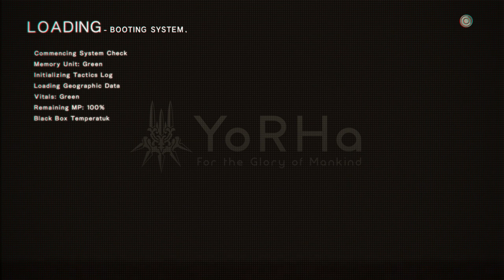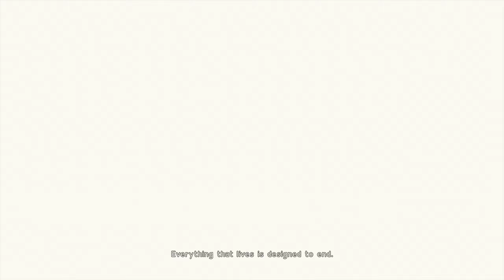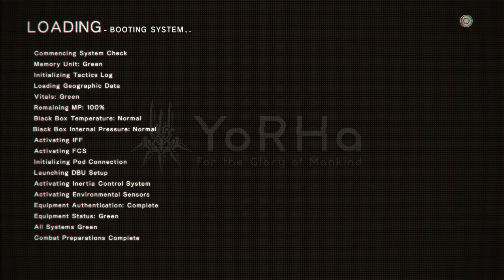01 | Nier: Automata — No Commentary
Experience:  Blind — first time playing, no guide use, minimal prior knowledge.
Platform:  PlayStation 4 Slim
Format:  1080p upscaled to 1440p for YouTube, 60FPS; let's play
Difficulty:  Normal